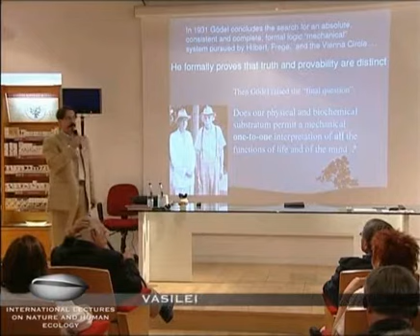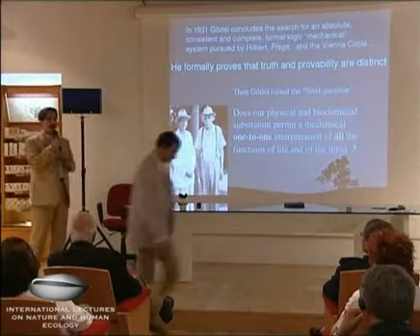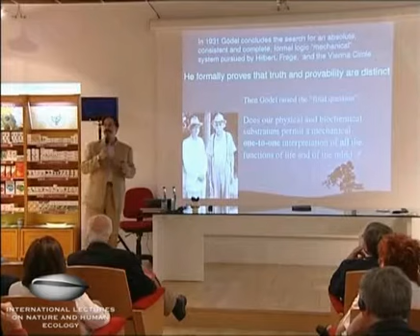Aboca - Un nuovo potenziale della scienza - Emilios Bouratinos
- Aboca International Lectures on Nature and Human Ecology presenta "Un nuovo potenziale della scienza" con Emilios Bouratinos filosofo della scienza